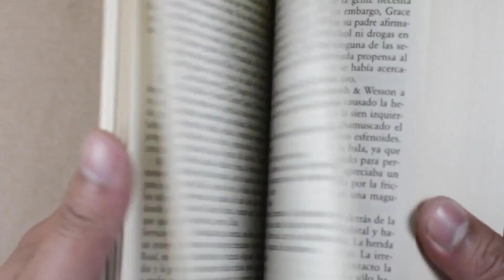বিশ্বের সর্বকালের সর্বশ্রেষ্ট ধনী ব্যক্তি মানসা মুসা এর জীবনী | Biography Of Mansa Musa In Bangla.